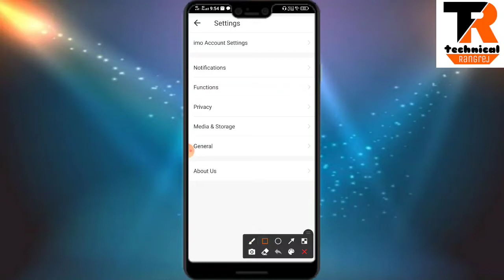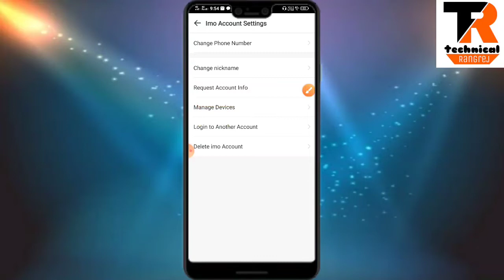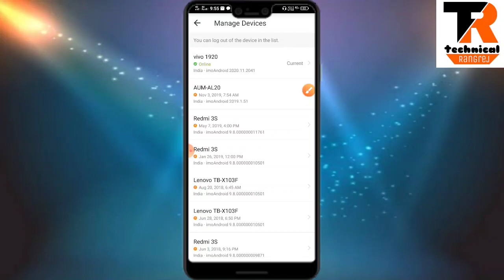IMO hack hai kaise pata Karen